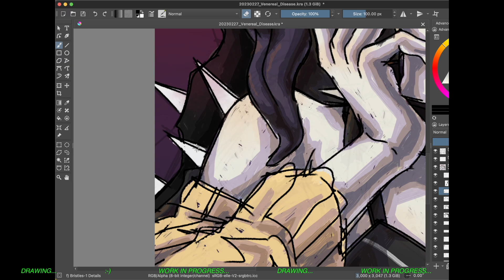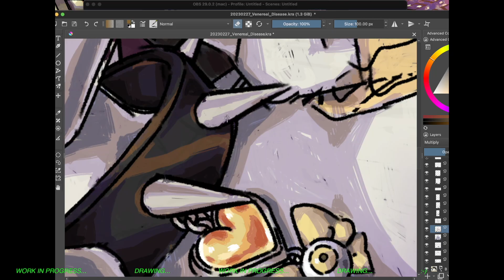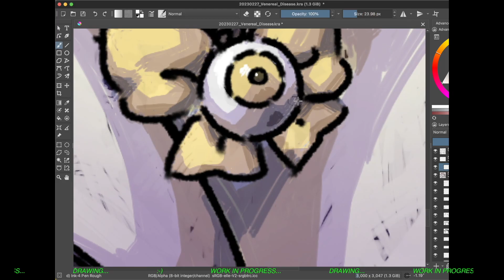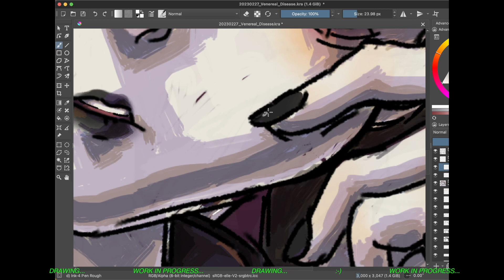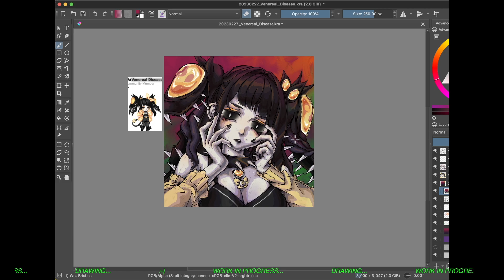20230302 VenerealDisease WIP(End)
**Warning: fast moving pictures**

*Speeded up 20x - Originally 1 hour 25 mins (01:25:03)
Some skip parts. I keep forgetting to hit record orz

Archiving my process :•)